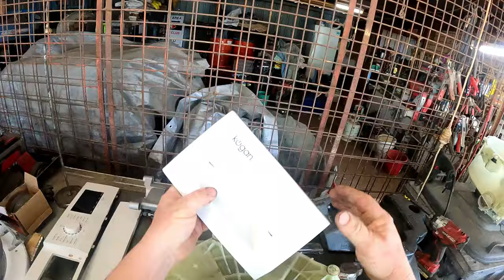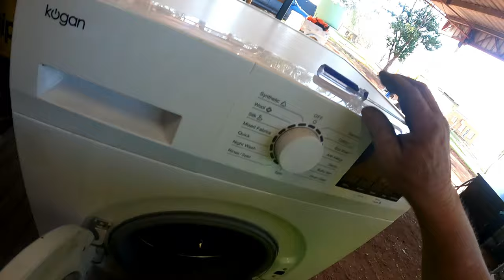Part 2 Trying To Repair A Kogon 8kg Washing Machine